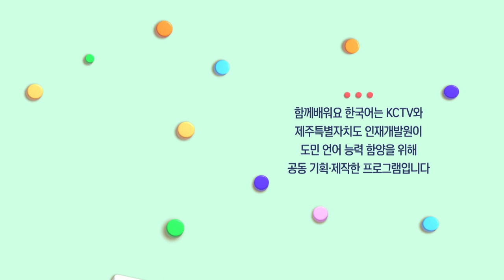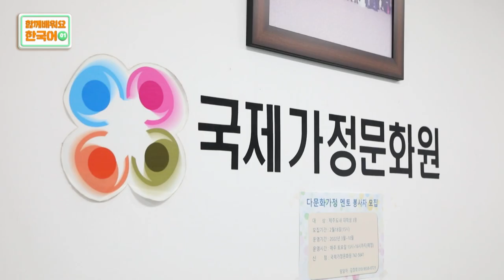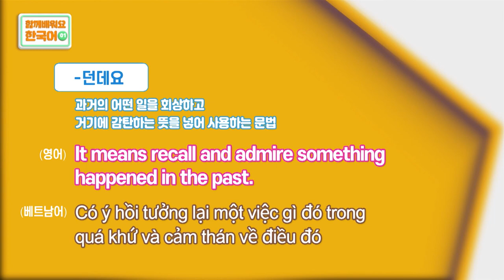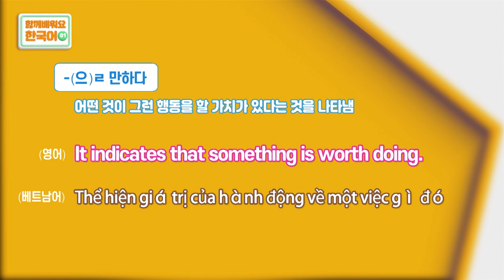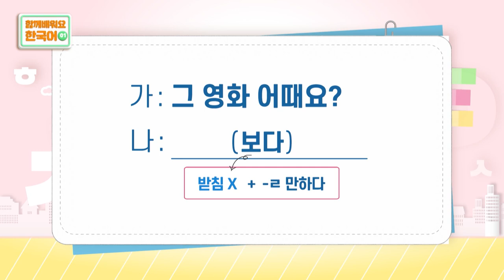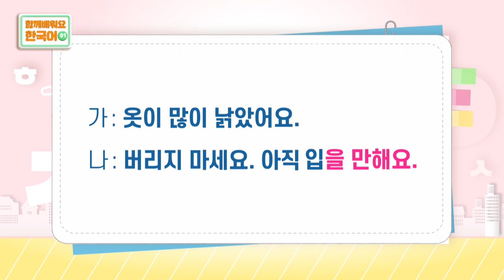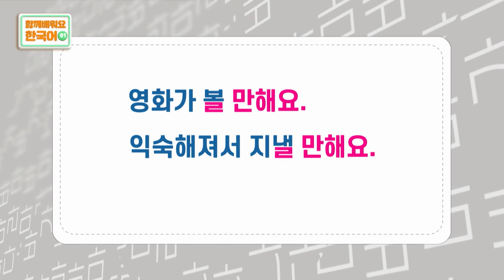2022 함께배워요! 한국어 | 01편